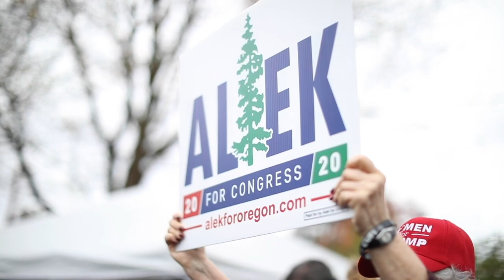Lane County Patriotic Cruise Rally 2020 Eugene/Springfield, Oregon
Song: Mr Red White and Blue by Coffey Anderson